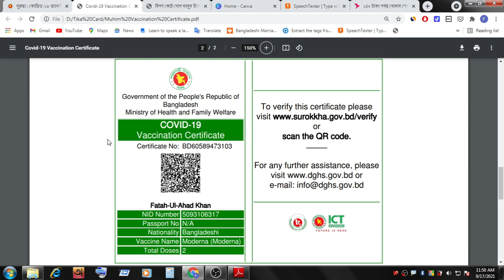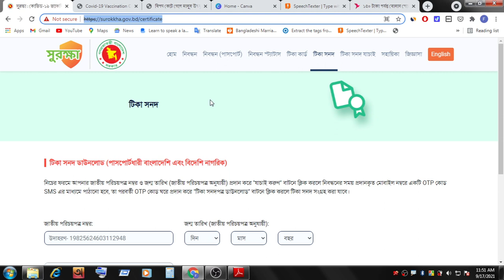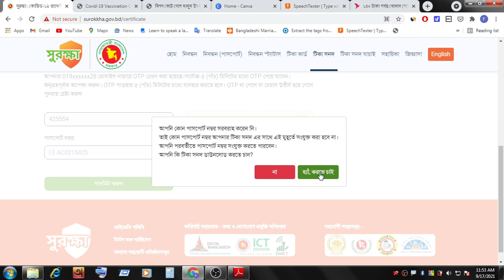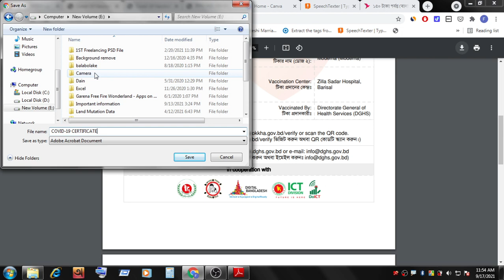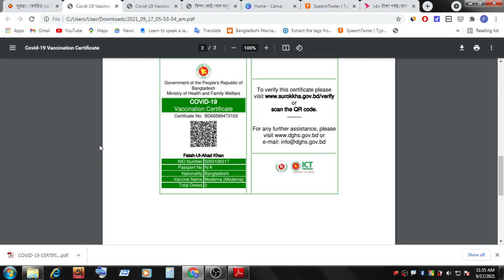কিভাবে Covid-19 ভ্যাকসিন সার্টিফিকেট ডাউনলোড করবেন Covid-19 Certificate Download Bangla